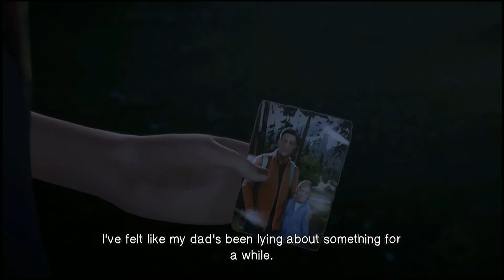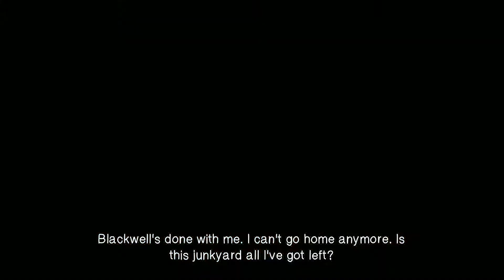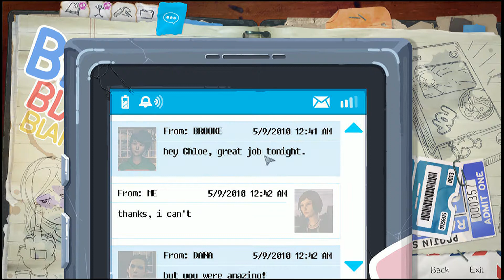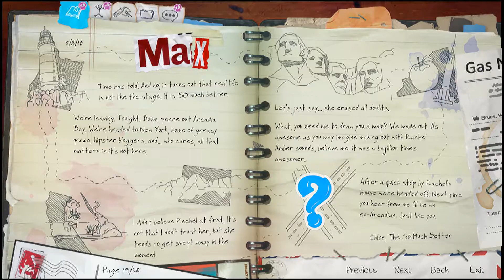let's play life is strange before the storm part 17【laioncrab love life